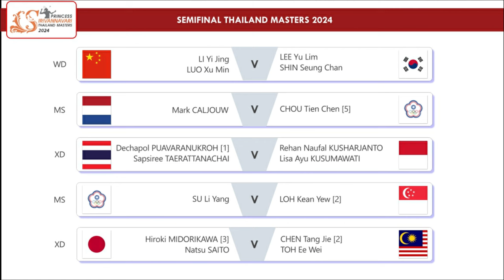Hasil Sementara Semifinal Thailand Masters 2024. Fikri/Bagas Gagal Ke Final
Hasil Semifinal Thailand Masters 2024. Muhammad Shohibul Fikri/Bagas Maulana Gagal Ke Final Usai Dikalahkan He Ji Ting/Ren Xiang Yu. Hari Ini Mulai Pukul 12:00 WIB Di Channel Youtube BWF TV